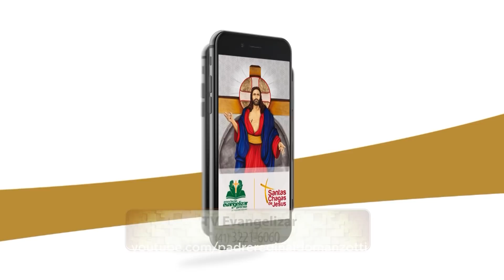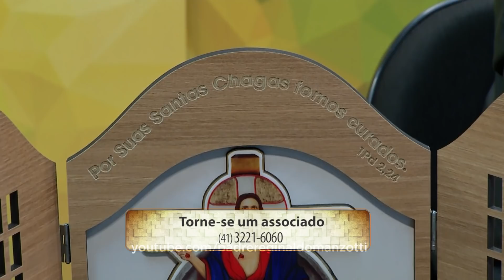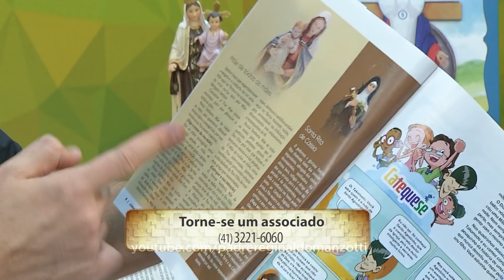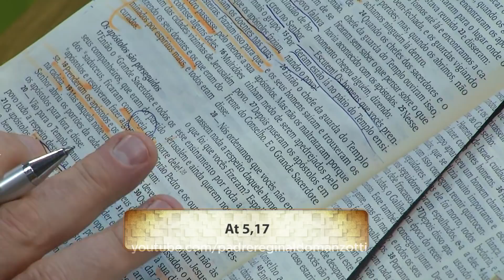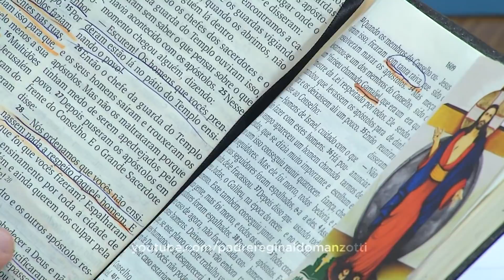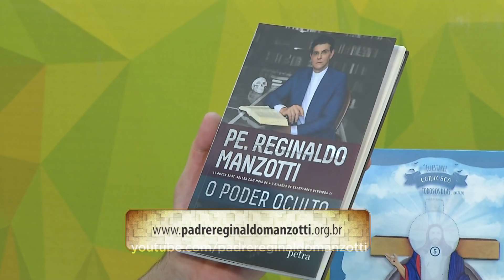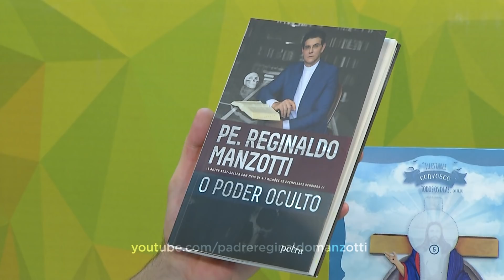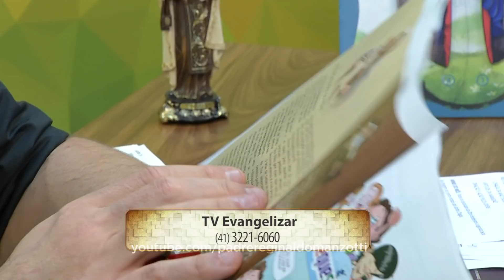Experiência de Deus | 09-05-2019 | 7º Dia da Novena da Mãe de todas as mães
Hoje é o 7º Dia da Novena da Mãe de todas as mães.